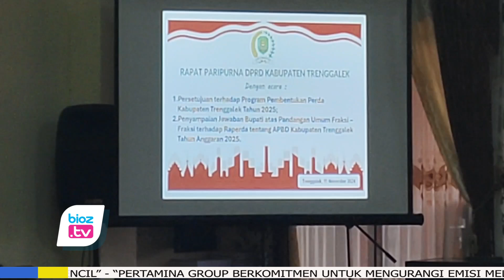Propemperda Tahun 2025, Eksekutif & Legislatif di Trenggalek Sepakat ada 17 Ranperda - bioztv.id